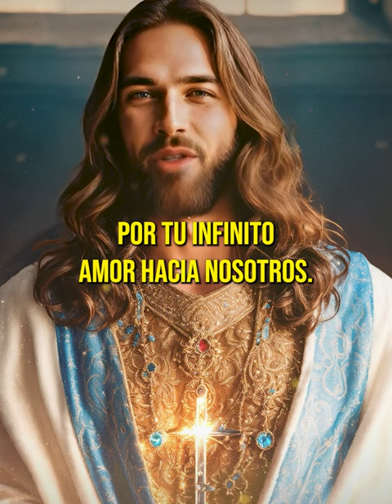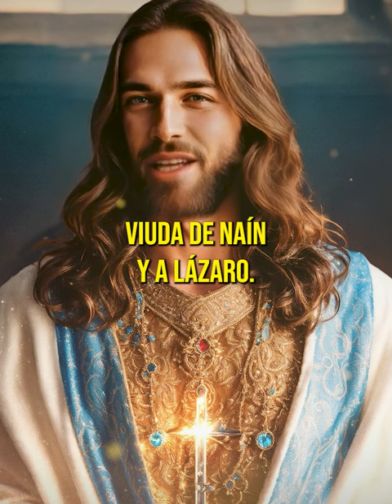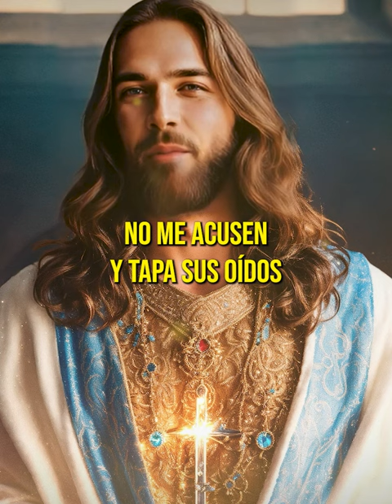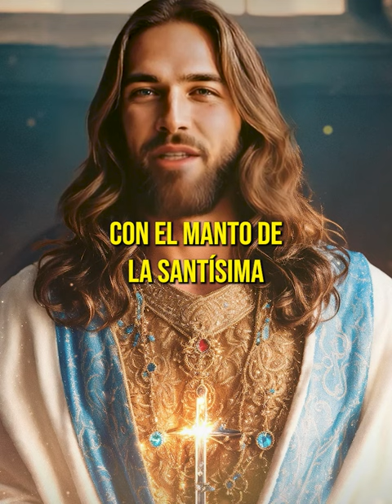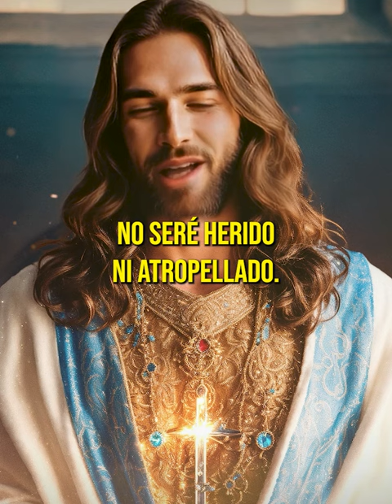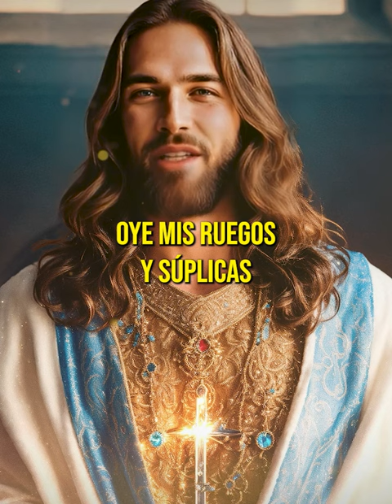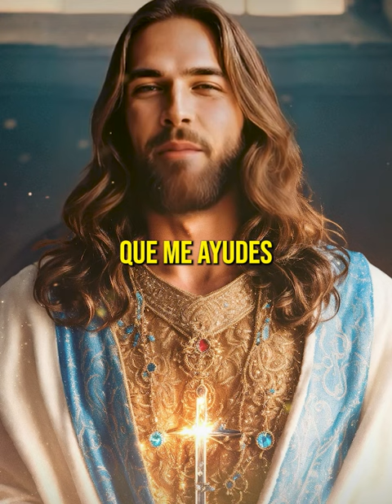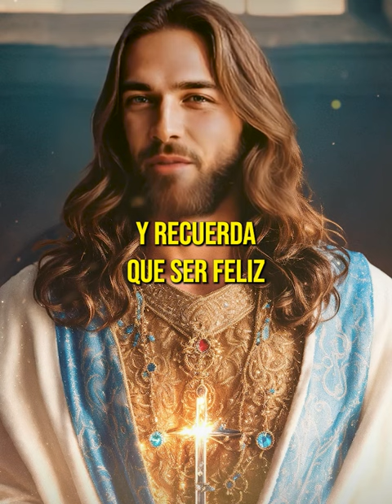Poderosa Oración al Justo Juez: Protección Divina Contra Enemigos y Males 🙏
🛡️🌟 ¡Fortalece tu protección divina! Poderosa Oración al Justo Juez: Protección contra Enemigos y Males 🙏💫 Invoca la justicia celestial para resguardarte de cualquier mal y enemigo.

🌠 Deja que la luz del Justo Juez ilumine tu sendero y disipe toda oscuridad . 💖✨ ¡No te pierdas esta oportunidad de fortalecer tu escudo espiritual!

Haz clic ahora y siente la paz y seguridad que solo la oración puede brindarte.